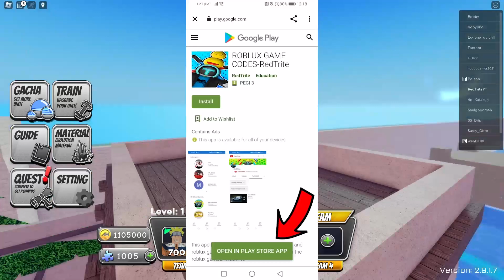ALL NEW＊FREE GOLD * CODES in Anime World Tower Defense Codes! Anime World Tower Defense Codes